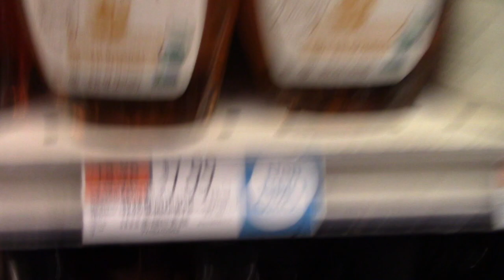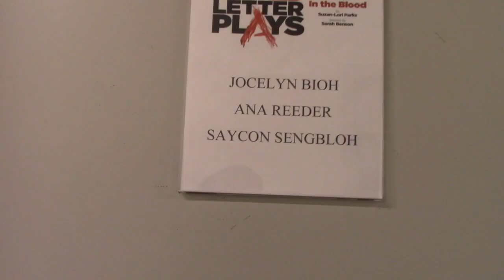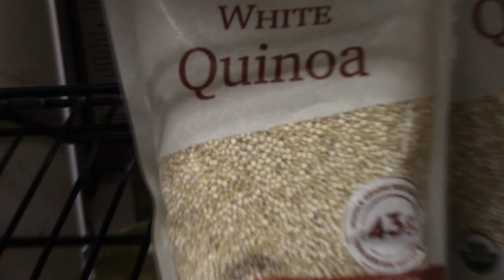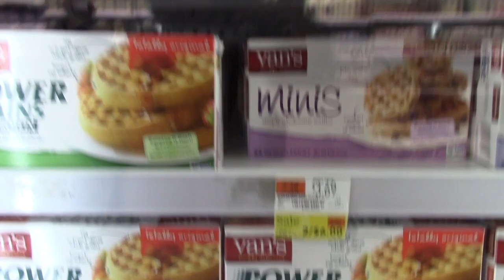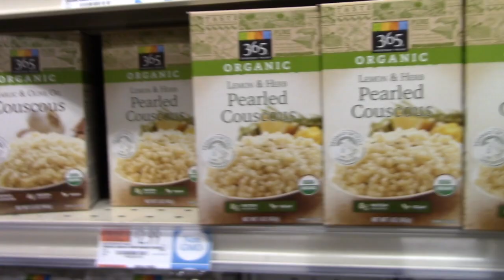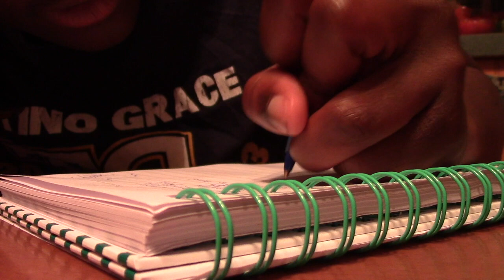NYC Vlog Day 4- Grocery Shopping!